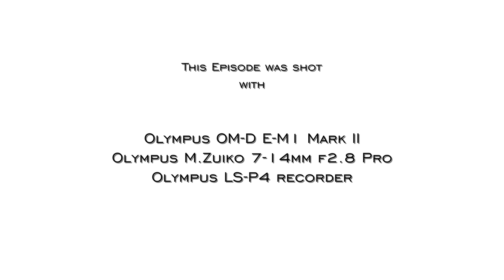FULL FRAME IS BETTER, Choose your format wisely - Photography 101 EP4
In this Photography 101, Jimmy talks about good and bad of different formats (or sensor sizes) and why you should not listen to the masses and think deeper before you buy your camera.

Check out our gear that we use on this Channel and Jimmy's work.

Panasonic Leica DG 25mm 1.4 ASPH
Panasonic Leica DG 42.5mm 1.2 ASPH

Billingham Hadley ONE
Billingham Hadley Small
Billingham Eventer
Billingham 25